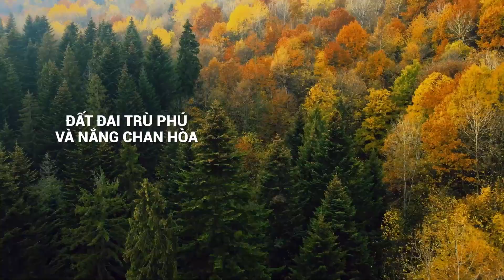Ricola Thiên nhiên Thụy Sĩ thoáng đãng | Our Naturals Story - Swiss Provenance | 15s | VN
Này bạn ơi~
Hãy lại đây và cùng Ricola bước vào vùng đất Thụy Sĩ tươi xanh và thoáng đãng, nơi gửi gắm trọn vẹn hương vị thảo mộc thanh mát vào từng viên kẹo Ricola! 🍃🍃
Nghỉ một phút, chút Ricola~